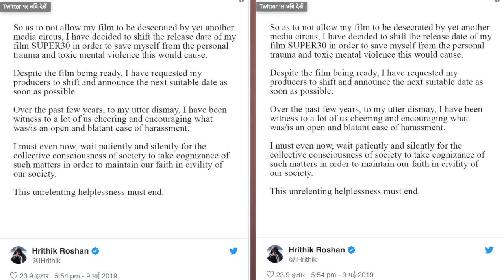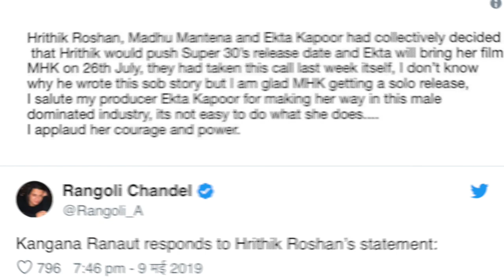Kangana Ranaut और Hrithik Roshan के बीच मामला फिर गरमाया ! Bollywood News